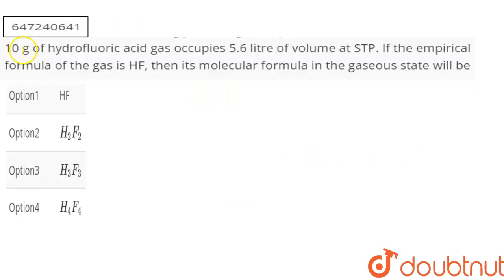PASSAGE-II : Empirical formula is the simplest formula of the compound which gives the atomic ra...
PASSAGE-II : Empirical formula is the simplest formula of the compound which gives the atomic ratio of various elements present in one molecule of the compound. However, the molecular formula of the compound gives the number of atoms of various elements present in one molecule of the compound. Molacular formula = (Empirical formula) xxn implies n=(Molecular mass)/(Empirical formula mass) A compound may have same empirical and molecular formula. Both these formulae are calculated using percentage composition of constituent elements. 10 g of hydrofluoric acid gas occupies 5.6 litre of volume at STP. If the empirical formula of the gas is HF, then its molecular formula in the gaseous state will be
Class: 10
Subject: CHEMISTRY
Chapter: MOLE CONCEPT, STOICHIOMETRY AND BEHAVIOUR OF GASES
Board:FOUNDATION

👉 Have Any Query? Ask Us.